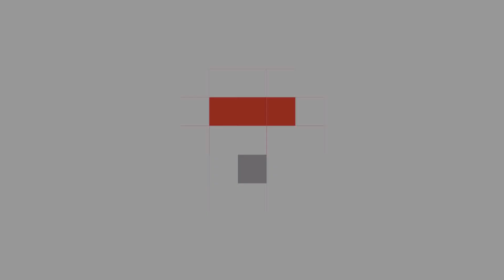MV Agusta Brutale 800 RR - Black/Red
MV Agusta Brutale 800 RR at Thailand International Motor Expo 2018 (Bangkok)